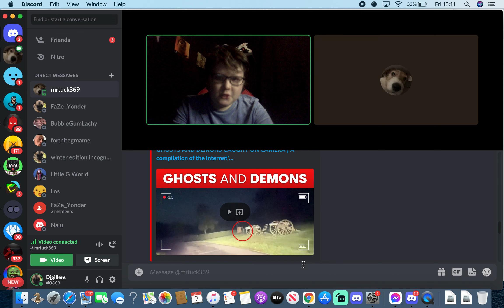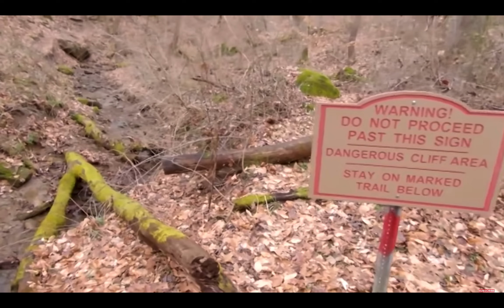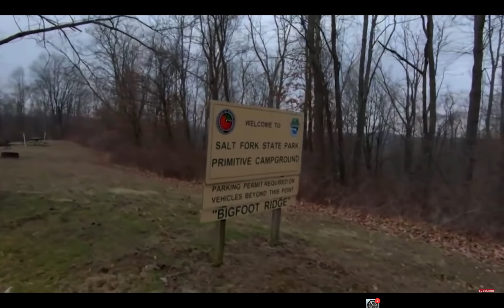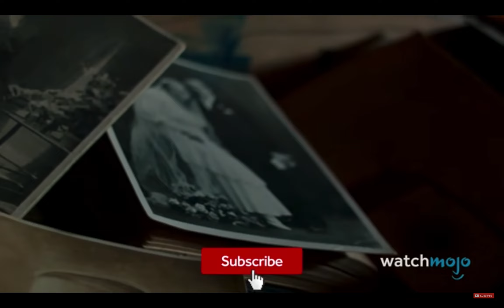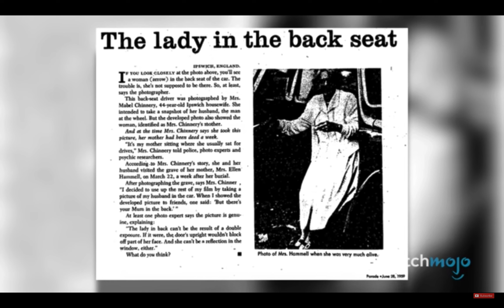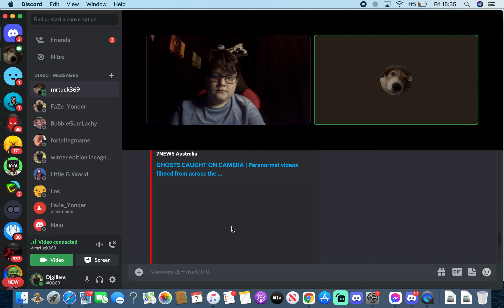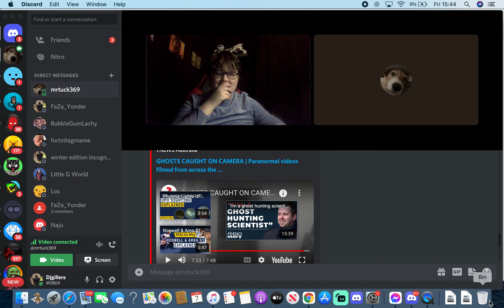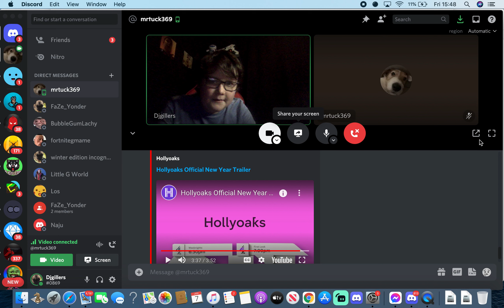Ghosts And Demons (Fortcast #11)